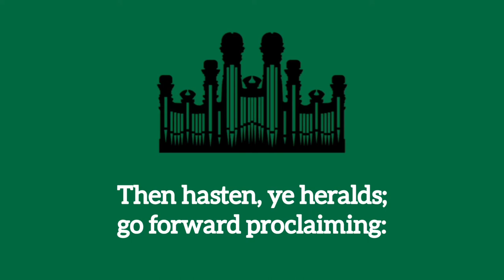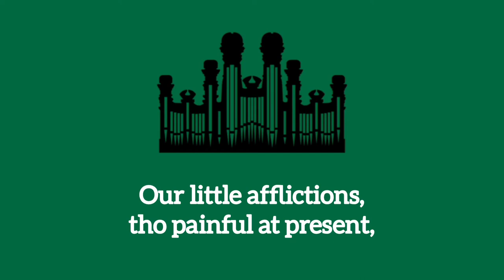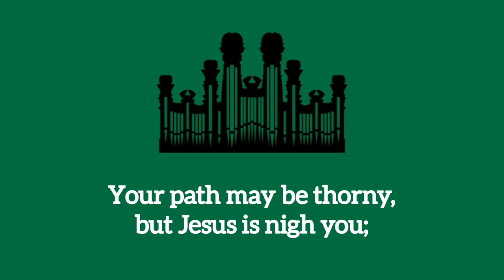Hymn #266 The Time Is Far Spent (Music & Vocals)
Hymn #266 The Time Is Far Spent